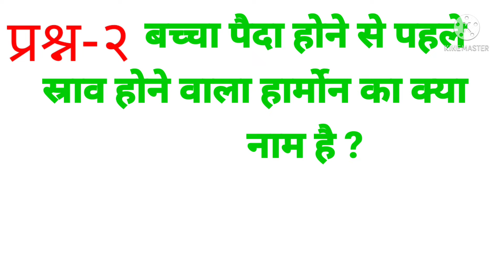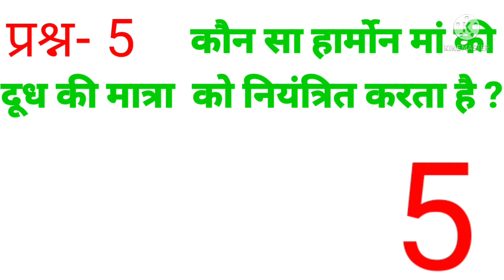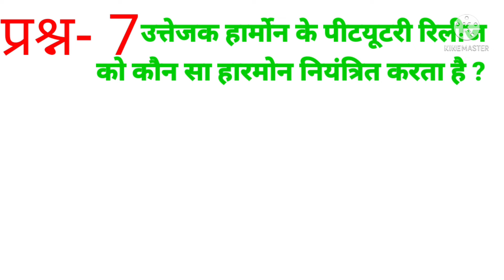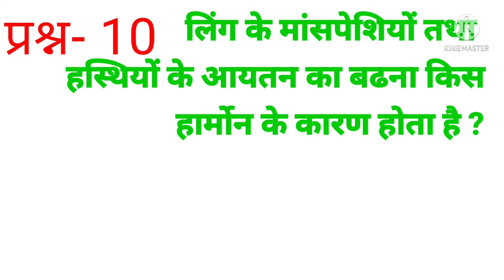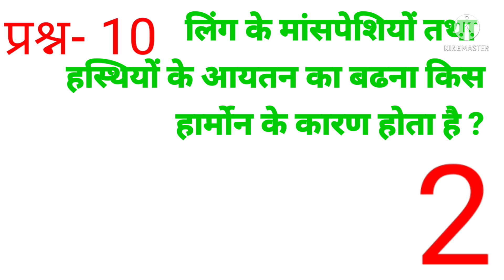महिलाओं और पुरुषों के सभी जनन अंगों के बारे में जानकारी male and female sexual part of knowledge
दूध का उत्पादन का नाम कौन सा हार्मोन से
अंडाशय में कौन कौन सा हारमोंस होता है ?
आदमी को उत्तेजित करने वाला हार्मोन का क्या नाम है ?
बच्चा पैदा होते समय कौन सा हार्मोन शराब करता है जिसमें बच्चा पैदा होते समय सहायक होता है ?
बच्चा पैदा होने में सहायक हार्मोन कौन-कौन सा होता है?
लिंग को टाइट करने वाला हार्मोन का क्या नाम है और मजबूत करने वाले हार्मोन का क्या नाम है ?
आदमी के लिंग में कौन सा हार्मोन होता है जो कि उसे टाइप करता है और मजबूत बनाता है